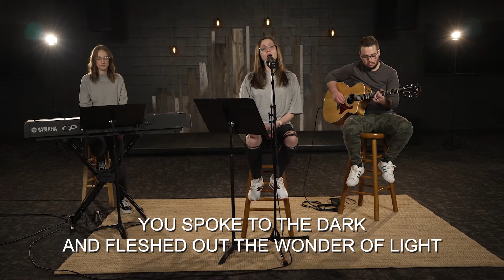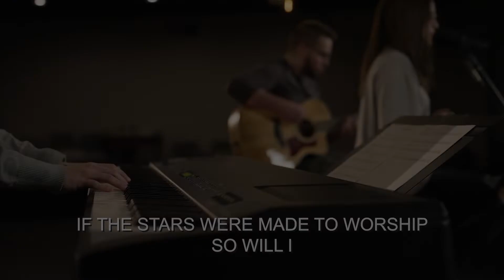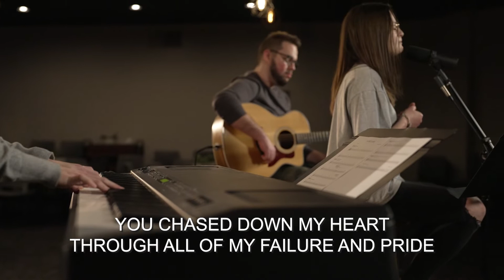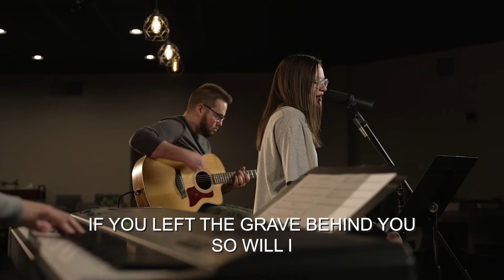So Will I | Hear It Again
About us:
The student ministry at LCBC exists it introduce students to Jesus and together fully follow him.